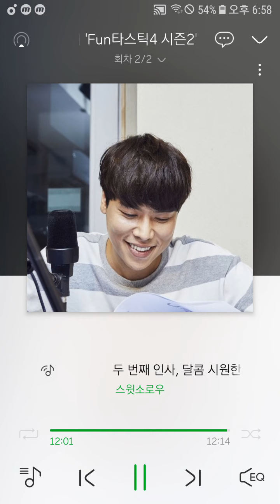[멜론라디오 추억] 스윗소로우 형들의 첫사랑, Autumn leaves, 라이브 (피아노 와이준) | 스윗소로우의 Fun타스틱4 시즌2 최종회